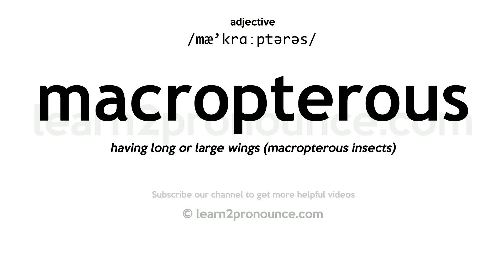Pronunciation of Macropterous | Definition of Macropterous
Macropterous pronunciation | How to pronounce Macropterous in English?
/mæ`krɑːptərəs/
Meaning of Macropterous | What is Macropterous?
(1) (a.) Having long wings.
What is Macropterous | Macropterous meaning and definition?